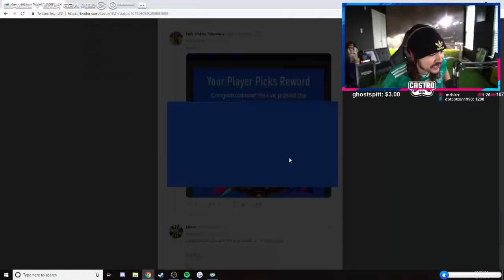PRIME ICON IN A PACK!! 1st IN THE WORLD TOP 100 REWARDS!! FIFA 19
PRIME ICON IN A PACK!! 1st IN THE WORLD TOP 100 REWARDS!!

Social Media!